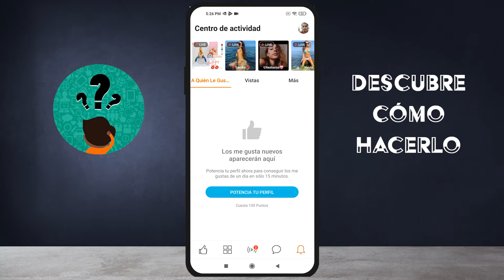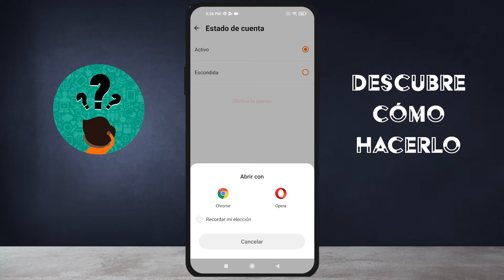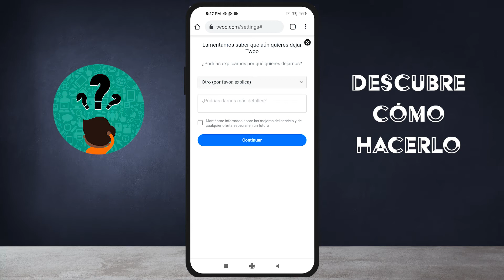Cómo Puedo Eliminar una Cuenta en la Aplicación Twoo o Reactivarla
En este video descubre Cómo Puedes Eliminar una Cuenta en la Aplicación Twoo o Reactivarla. En el Canal Descubre Cómo Hacerlo encontrarás el mejor contenido. ¡No te lo puedes perder!